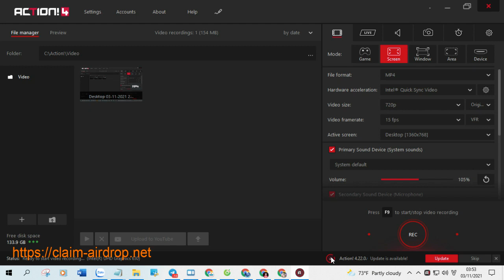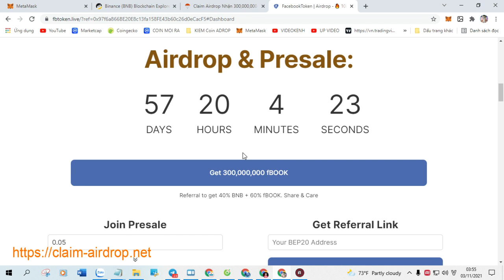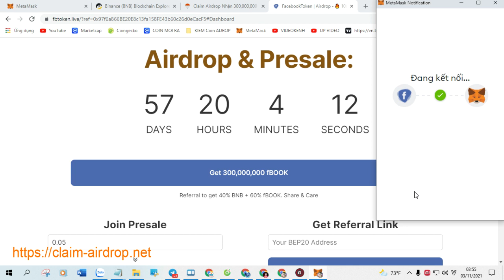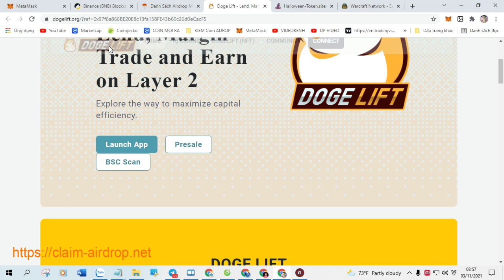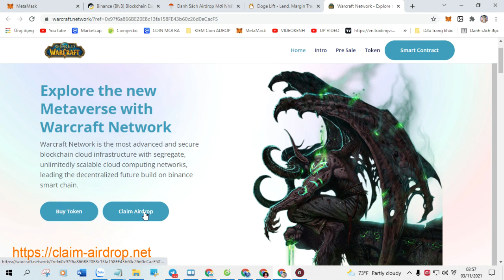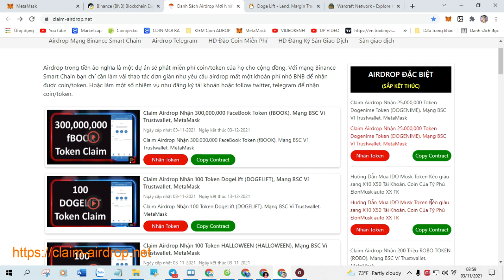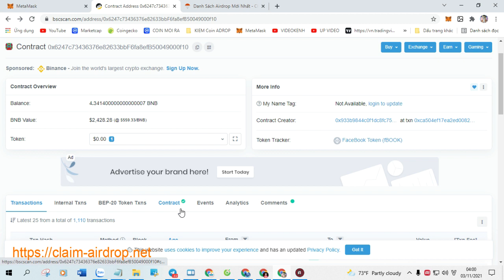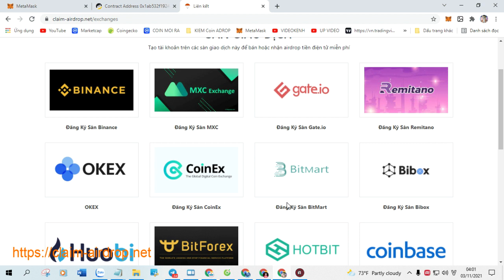Claim Airdrop Nhận 500,000,000 Token ShibaDoge (ShibaDoge), Mạng BSC Ví Trustwallet, MetaMask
+ Bước 1: Sao chép Contract :  0x43B0F9edDcCCB79700a01a7a25A83c60259ce0B1

+ Bước 2: Truy Cập Web Tại Đây Click ( Claim Airdrop ) Nhận Token